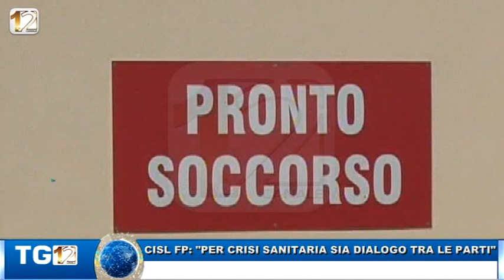TG 12 EDIZIONE DEL 13 MAGGIO 2020